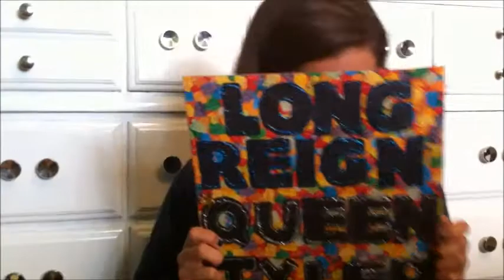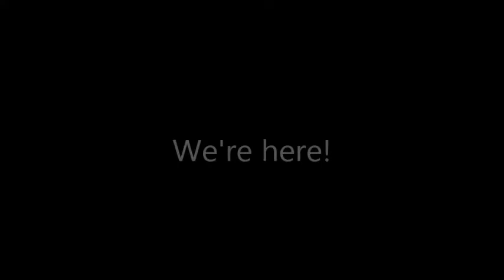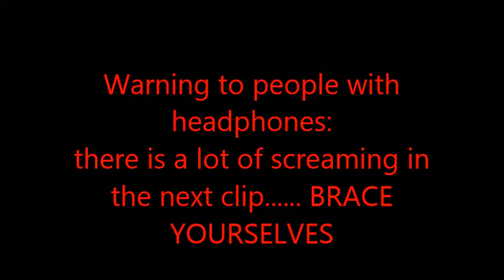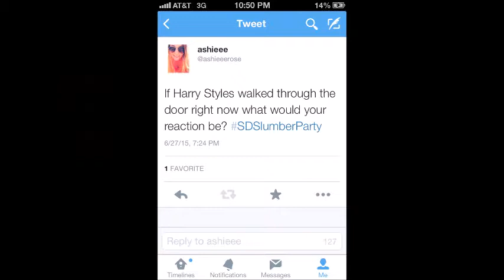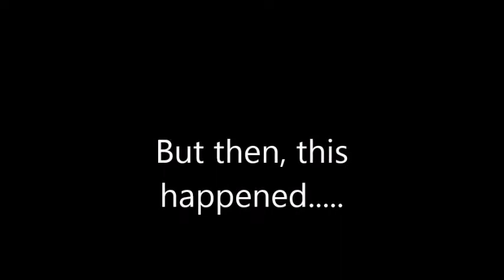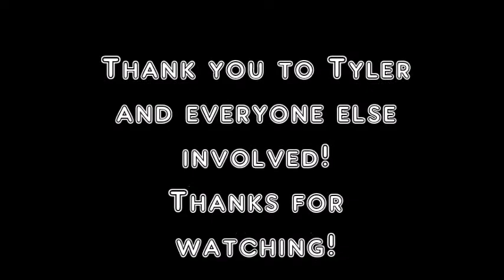VLOG: Tyler Oakley's Slumber Party // June 27, 2015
My first video! This is my friend Chandler and I going to Tyler Oakley's Slumber Party in San Diego. I have more videos coming!